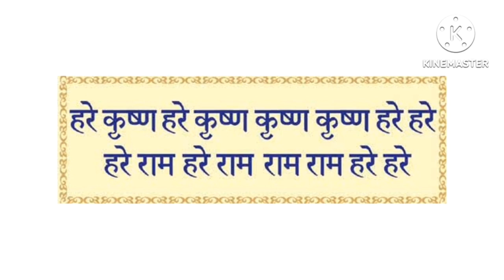राम नाम श्रेष्ठ है या शिव नाम श्रेष्ठ है?। raam naam vs shiva naam। Aniket Basutkar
राम नाम श्रेष्ठ है या शिव नाम श्रेष्ठ है?

Dosto is video me राम नाम श्रेष्ठ है या शिव नाम श्रेष्ठ है Iske Bare Me Bat ki hai।